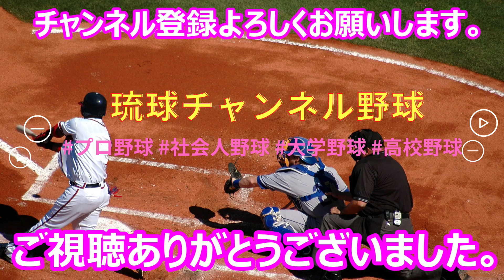【2023自主トレ】大河原翔(東北楽天ゴールデンイーグルス）・・・外崎修汰選手らと守備練習！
2023年２月1日のプロ野球キャンプ入りを前に沖縄で合同自主トレを行う東北楽天ゴールデンイーグルスの2021年・育成3位の大河原翔選手。外崎修汰選手らと守備練習！